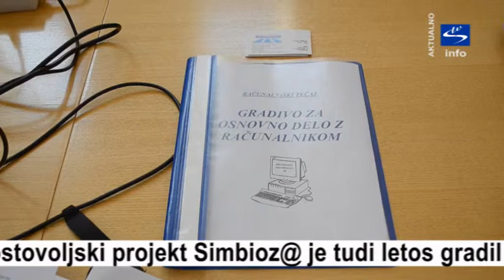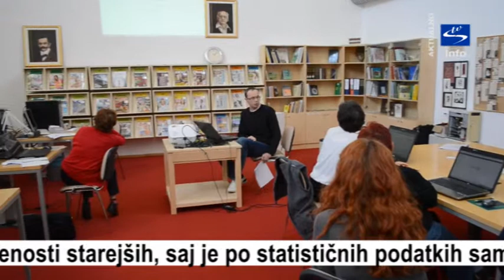Skala TV info - aktualno "Simbioz@ e-pismena Slovenija"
Največji vseslovenski prostovoljski projekt Simbioz@ je tudi letos gradil most med generacijami. Organiziran je s strani Zavoda Ypsilon in temelji na medgeneracijskem sodelovanju, solidarnosti in spodbujanju vseživljenjskega učenja. Brezplačne delavnice za učenje veščin računalništva in mobilne telefonije za starejše so v okviru različnih modulov potekale od 15. do 19. oktobra. Na delavnicah so odkrivali osnove računalništva in raziskovali, kaj računalnik je in kako napisati besedilo, pokukali so v svet interneta in brskali po spletu, seznanili so se tudi z elektronsko pošto in ustvarili svoj elektronski naslov, skočili so še v svet socialnih omrežij in se pobliže spoznali z omrežjem Facebook ter si pogledali, kako deluje mobilna telefonija.

Projekt je prejel nagrado Evropskega parlamenta Državljan Evrope. Lansko jesen je delavnice na 230 lokacijah po vsej Sloveniji obiskalo 5706 uporabnikov, pri učenju pa je sodelovalo 2413 prostovoljcev, ki so resnično v duhu prostovoljstva z veseljem delili svoje izkušnje in znanje ter ga posredovali udeležencem Simbioze, da so se lahko pobliže seznanili z računalniškim svetom.
Namen največjega prostovoljskega projekta v Sloveniji je preko medgeneracijskega sodelovanja poskrbeti za dvig računalniške pismenosti starejših, saj je po statističnih podatkih samo 10% starejših nad 65 let računalniško pismenih, kar je pod povprečjem Evropske unije. Projekt Simbioz@, ki je namenjen dvigu računalniške pismenosti starejših, je letos sicer že drugič, potekal še v znamenju evropskega leta aktivnega staranja in medgeneracijske solidarnosti. Vodja predstavništva Evropske komisije v Sloveniji Nataša Goršek Mencin poudarja, da je projekt odličen primer, kako doseči digitalno vključenost starejše populacije in istočasno spodbuditi medgeneracijsko sodelovanje. Osrednji namen akcije je omogočiti starejšim pozitivno izkušnjo z računalnikom, vzbuditi in okrepiti njihovo samozavest, jih motivirati za nadaljnje učenje, uporabo računalnika in interneta.

V Splošni knjižnici Slovenske Konjice je letos obiskovalo tečaj računalniškega opismenjevanja 48 kandidatov, pri njihovih vprašanjih jim je pomagalo 10 prostovoljcev. Zaradi različnih stopenj predznanja in velikega števila prijavljenih kandidatov so bili razdeljeni v štiri skupine, in sicer sta bili dve skupini začetnih uporabnikov računalnika in mobilne tehnologije, dve skupini pa sta že lani obiskovali tečaj računalništva in jim osnove niso več popolnoma tuje.

Takšno medgeneracijsko sodelovanje je priložnost, vredna doživetja, izkušnja, vredna spomina.